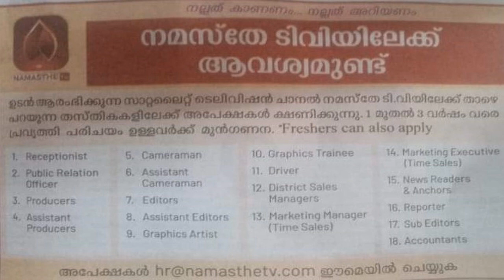Kerala Job Vacancies-Freshers& Experience-+2/Any Degree/AnyPG/BTech/BCA/MCA/MBA/BCOM/MCOM/MTECH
Media jobs
Freshers Media jobs
Journalism jobs